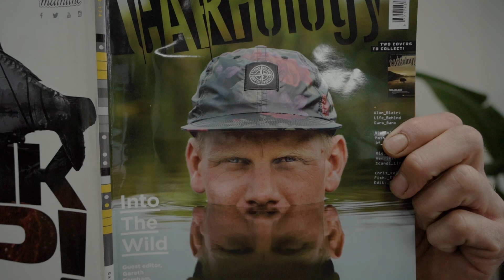ALAN BLAIR - Celebrity angler - un carpista famoso (parodia)